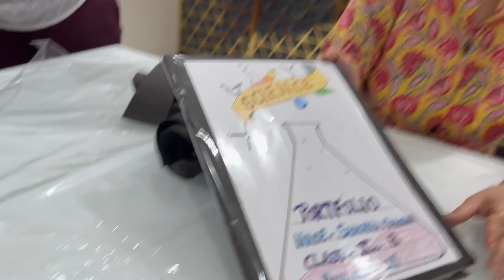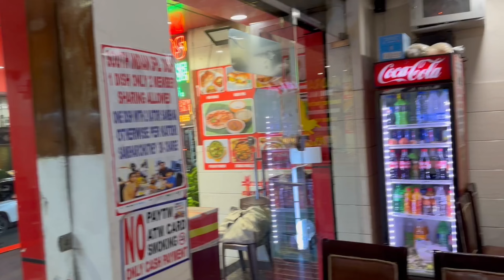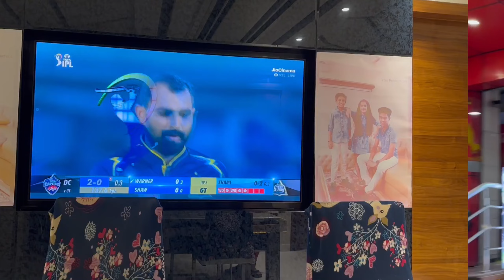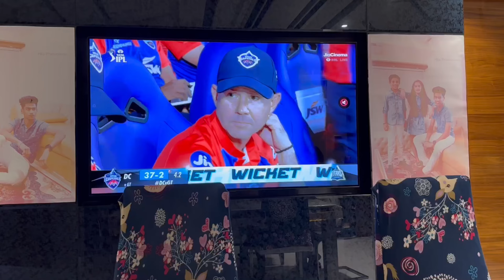Idli Sambar Ke Saath Tribute Diya Chennai Super Kings Ko 💯👌 @chennaiipl